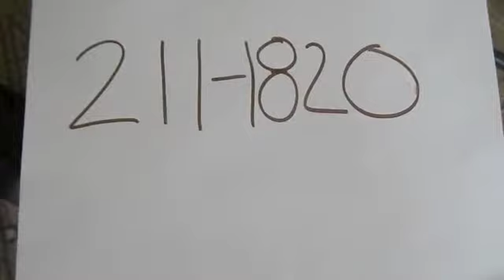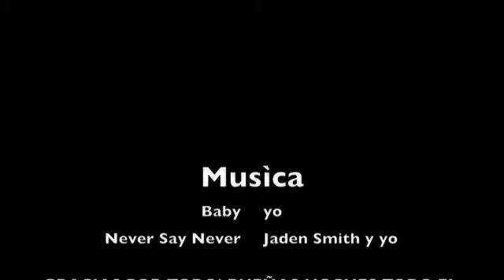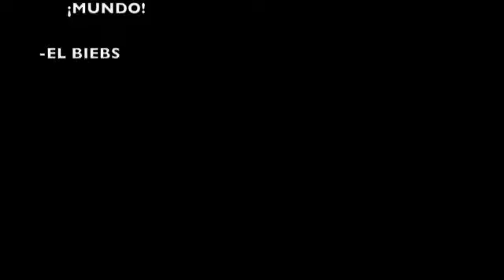Channelle Elizabeth JB Spanish 3 project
let the judging begin...